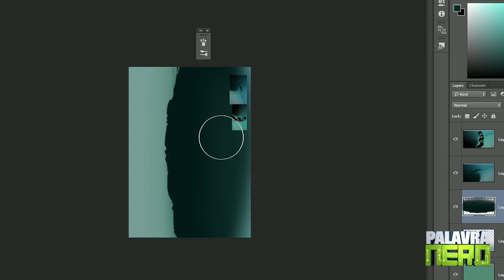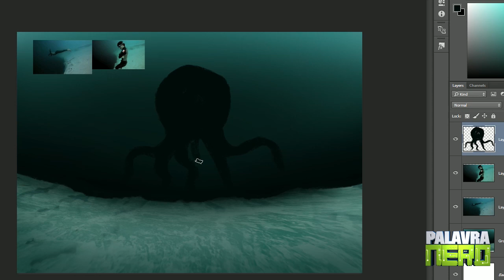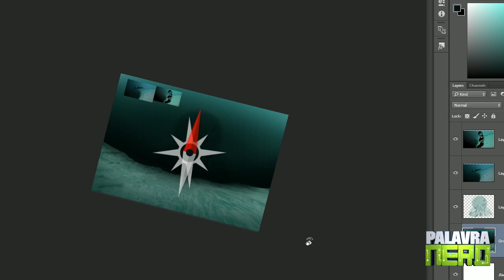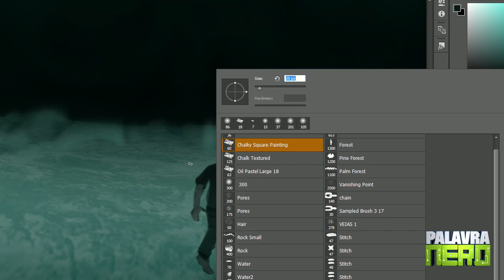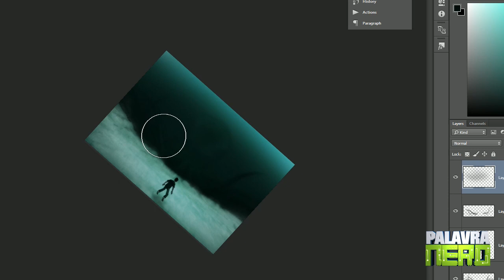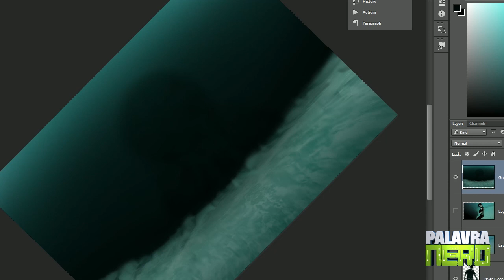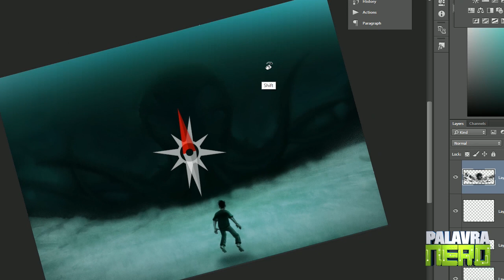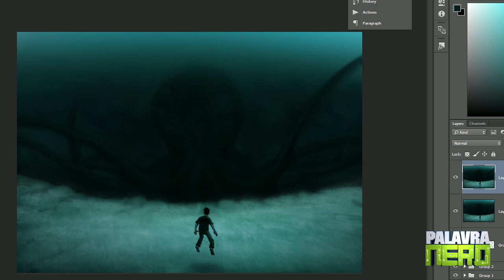Cthulu F'taghn! Testando os limites da Escuridão no desenho! - H.P. Lovecraft